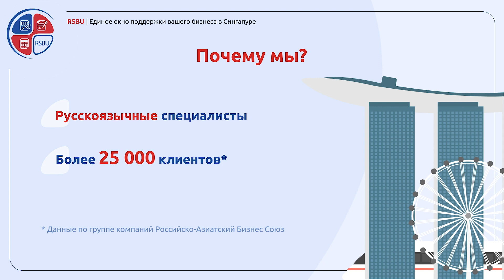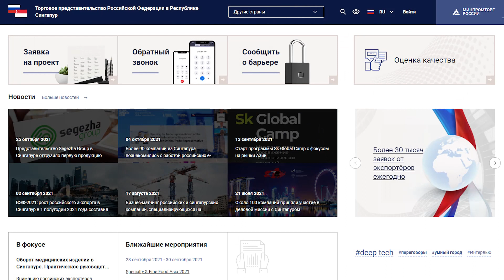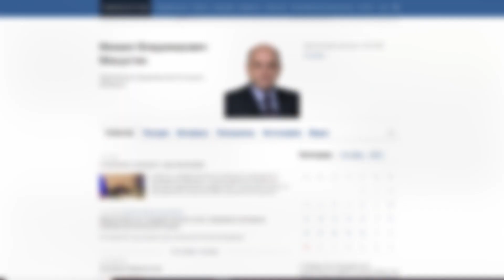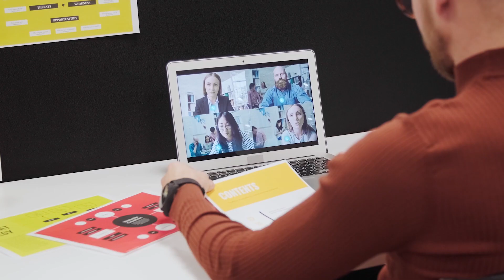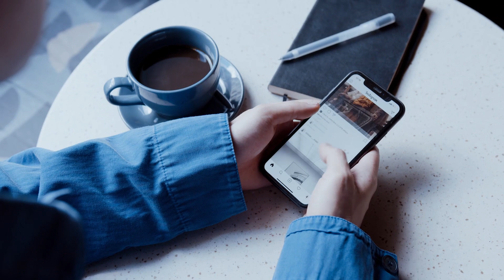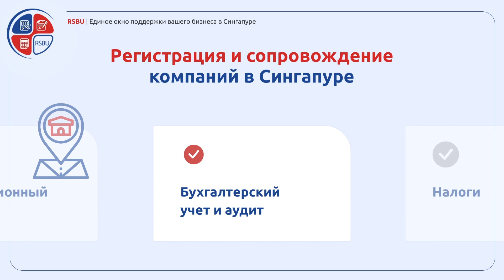Жизнь и бизнес в Сингапуре: Александр Свинин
Сегодня у меня в гостях торговый представитель России в Республике Сингапур, Александр Свинин.

Александр родился в Сыктывкар, Республика Коми. Закончил факультет “Экономики труда”. Много лет проработал в рекрутинге, открыл собственный технологический стартап, после чего продал свой бизнес и ушел на госслужбу. До приезда в Сингапур успел поработать советником главы республики Удмуртии и первым вице-премьером правительства Удмуртии.

Интересные факты об Александре:

✅ Родился и вырос в городе Сыктывкар, Республика Коми
✅ Кадровик по образованию
✅ 5 лет проработал в корпоративном найме
✅ Управлял собственным бизнесом в области подбора персонала
✅ 4 года на государственной службе
✅ Входит в Кадровый резерв Президента РФ
✅ Увлекается чтением русской литературы и изучением отечественной истории,
✅ Ведет свой блог в Instagram про историю России
✅ Финишировал Байкальский Ледовый марафон
✅ Любящий отец и муж

Сегодня обсудим:

💡 Чем занимается торгпредство России в Сингапуре?
💡 Как торгпредство может помочь российским компаниям
💡 Какой торговый оборот между Россией и Сингапуром
💡 Какие перспективы сотрудничества России и Сингапура
💡 Какие компании могут добиться успеха в Сингапуре
💡 Примеры успешных российских компаний в Сингапуре
💡 Перспективы развития Российско-Сингапурских торговых отношений на 10 лет
💡 Плюсы и минусы жизни в Сингапуре